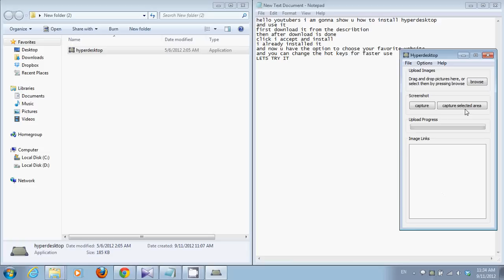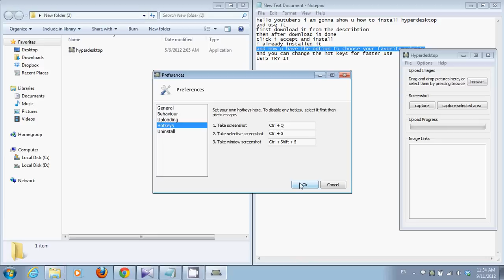HyperDesktop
it's free software.
Sorry for any issue in the video,this is my first video.